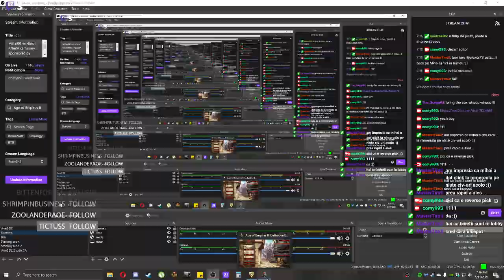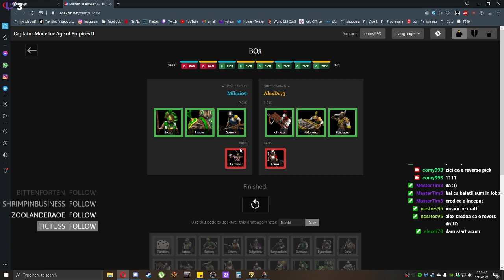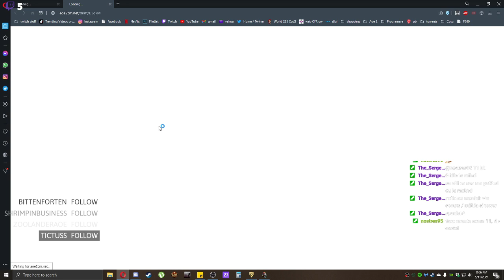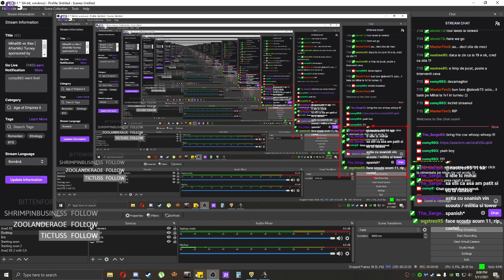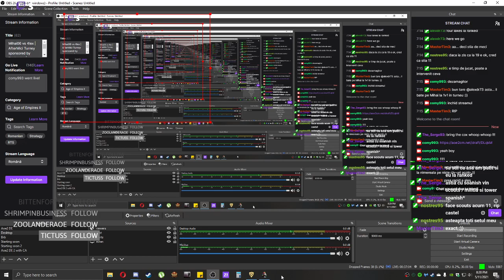Mihai06 vs 4lex | R1 AfterMici Tourney sponsored by Zoolander | cocaster MasterTim